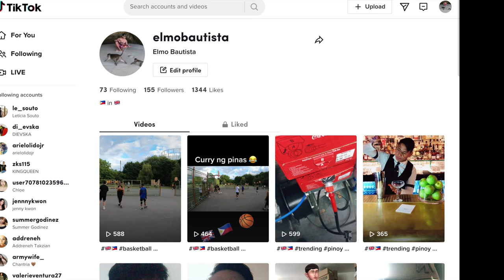Surfing Is Not For Me Bali 4K